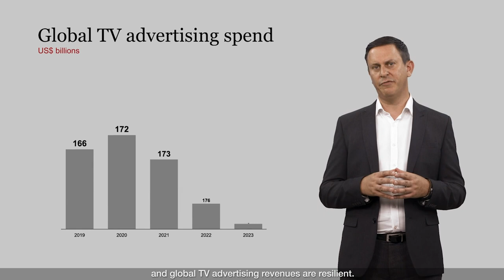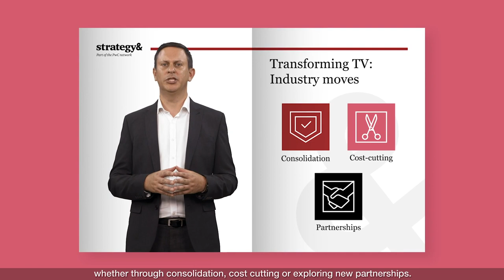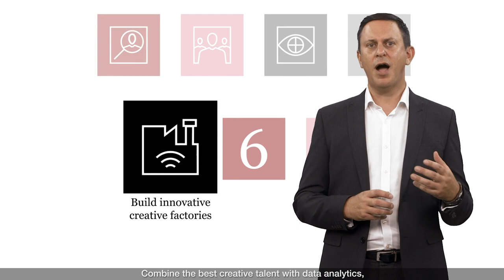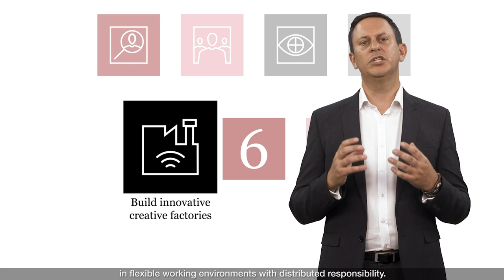The reinvention imperative: Transforming TV by going back to the future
Faced with powerful disruptive challengers, incumbent TV organisations are taking a number of sensible moves – consolidation, cost cutting, forming new partnerships. While necessary, they won’t be enough to maintain their position, let alone grow profitably.